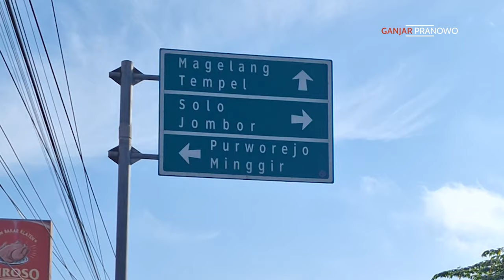BERBURU KERIPIK BELUT DI PASAR